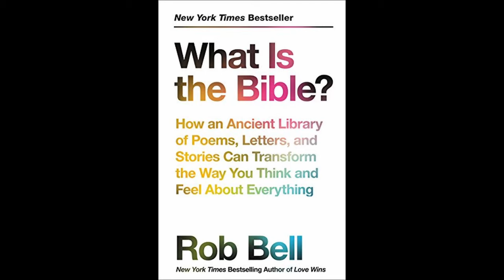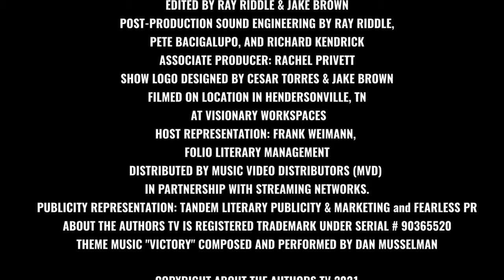About The Authors (2021) Season 1 | Episode 19 | Rob Bell